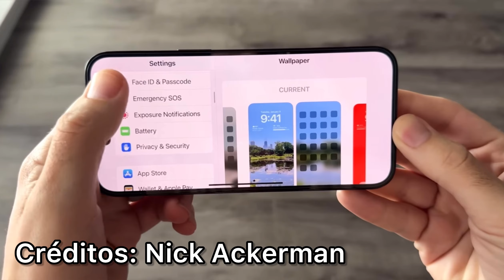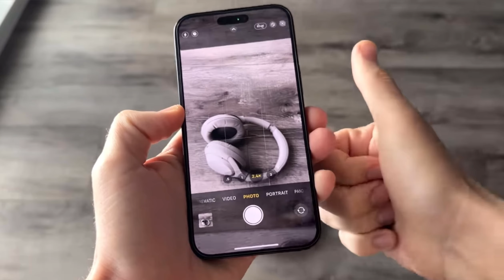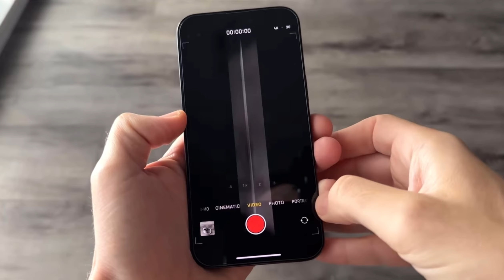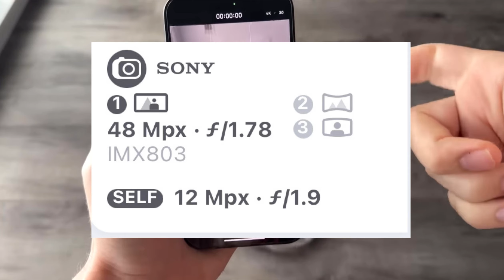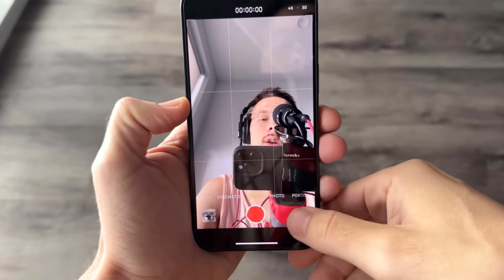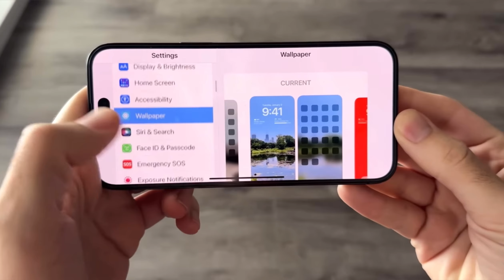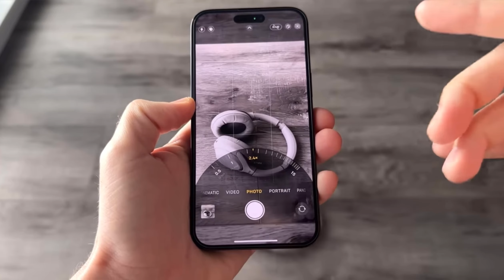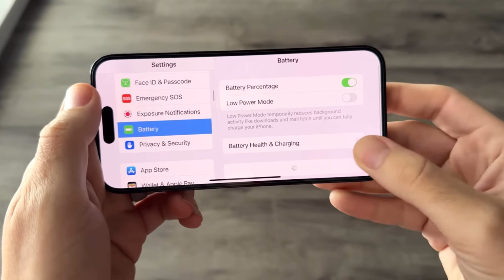iPhone 14 Pro Max en 2024! ¿VALE LA PENA?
En este video les hablo sobre el iPhone 14 Pro Max y si merece la pena para 2024 o no.